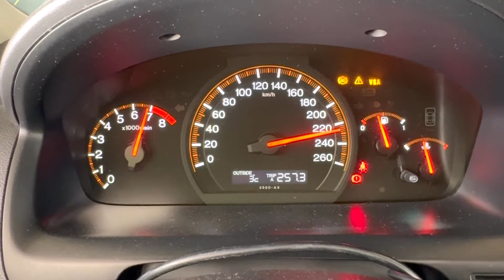2005 Honda Accord Type-S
Mods:
- 4-2-1 Exhaust Manifold
- Custom Exhaust
- S2000 Air Filter